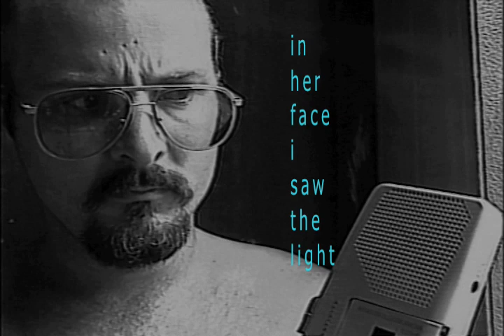ALL THINGS BRIGHT AND BEAUTIFUL "A Post-Modern Love"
Lyric video for ALL THINGS BRIGHT AND BEAUTIFUL "A Post-Modern Love" from the album "All Things Bright and Beautiful."

Shot and edited by Michael Hayes

A Small Stone Production 2018